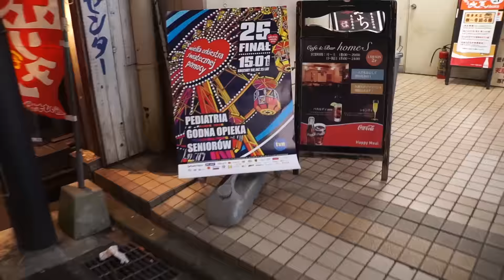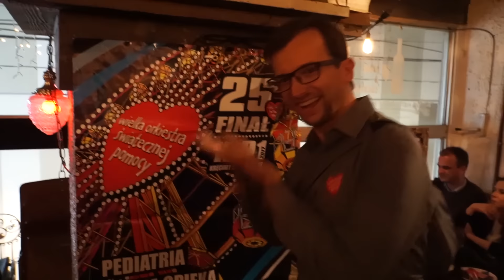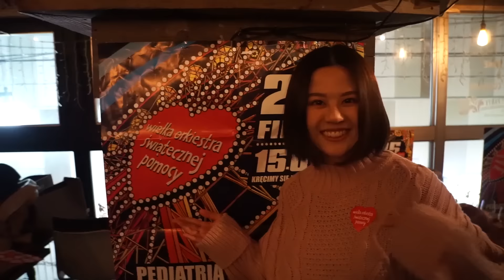WOŚP w Tokio - Finał w Japonii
Kamera#1: Sony a6000, 18-200mm, ECM-XYST1M Stereo Microphone
Dron: DJI Mavic Pro
Kamera #2: Canon ivis HF G20
Action Kamera: Kodak SP360 4K